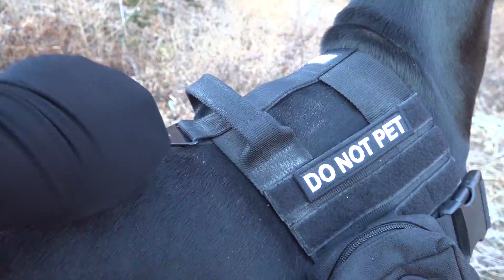근육질 대형견 산책은 고라니가 사는 산속에서! 리치는 도베르만 [집돌이]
리치의 하루 산책은 비오는날 빼고 아침은 산으로 밤엔 집돌이가 휠타고 전력질주 한답니다. 영상은 짧지만 실제로 산에는 1시간정도 있는답니다

도베르만🐶
이름: 리치
성별: 암컷
생년월일: 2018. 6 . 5

집돌이 질문과소통은?